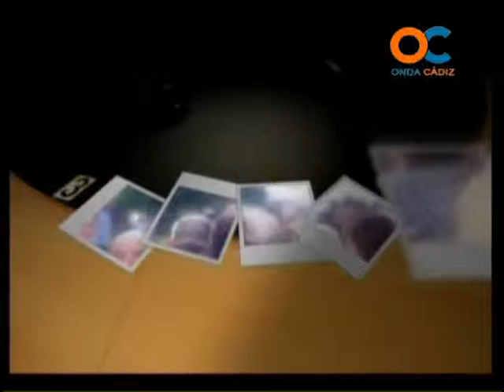GENTE DE CÁDIZ 05 10 12 1